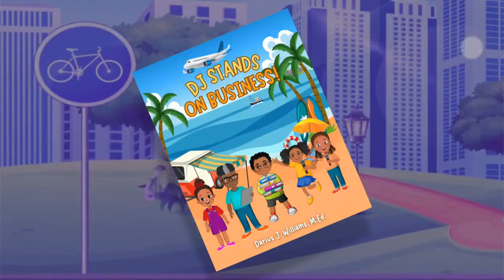TheChasingPanel l Chasing: Dallas (Season 5) Episode 3 LIVE REVIEW